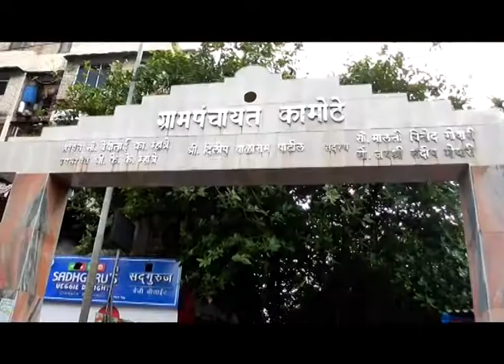जिल्हा परिषदेच्या उदासीनतेमुळे; महापालिकेत समाविष्ट ग्रामपंचायत कर्मचाऱ्यांचे पगार रखडले